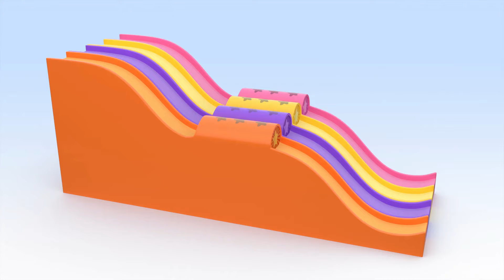Cuquin’s Orange Ball And one more adventure with Cuquin !!